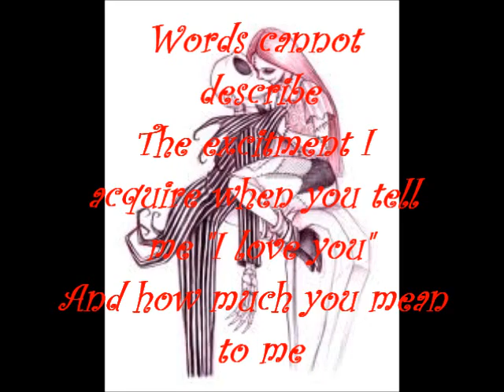The video my love Sarah Deer made me :-)